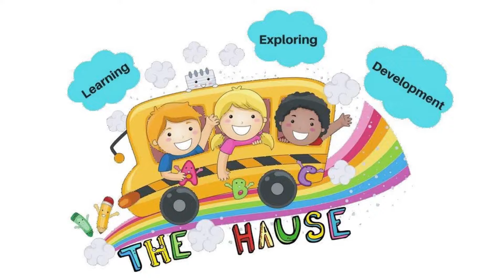Autism Therapy | David Case Example Not ABA Therapy